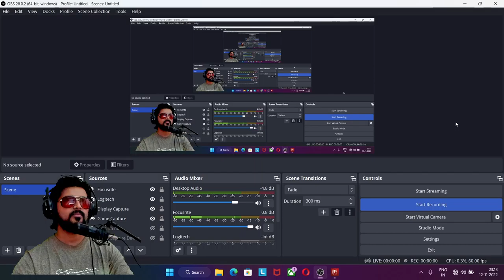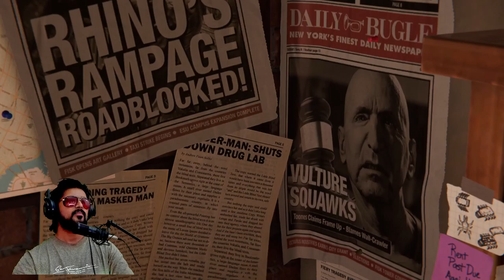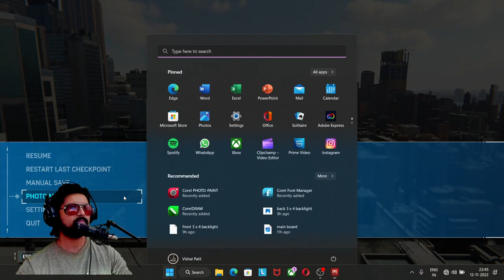Spiderman Gameplay Part 1 | Elite Gaming Akola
Spider-Man Remastered PC Walkthrough Part 1 and until the last part will include the full Spider-Man Gameplay on PC. This Spider-Man Remastered Gameplay is recorded in full HD on PC.